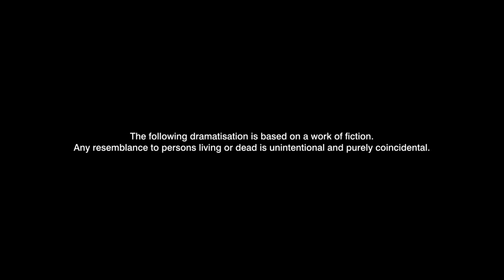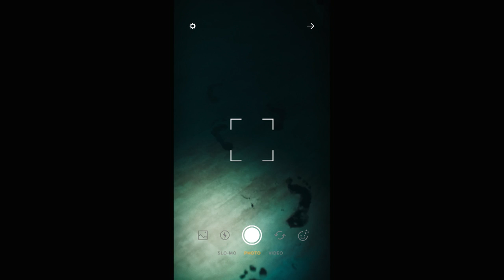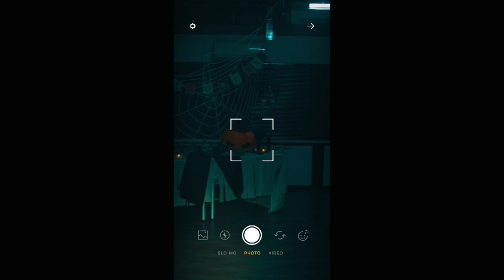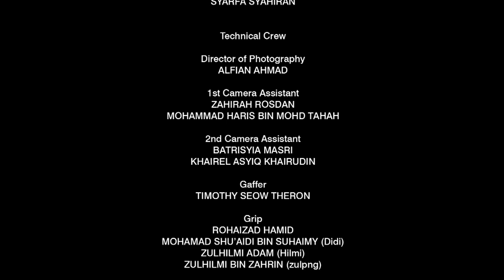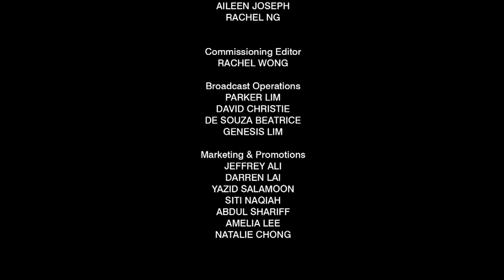After Dark S2 (NC16) EP4 - Imprint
No Children under 16. Suitable for persons aged 16 and above.

A series of gruesome murders said to be the doing of an Orang Minyak is causing a countrywide panic. ASP Indra Rao however believes it's just a folk tale. But when one man claims he is the Orang Minyak and is looking for two more victims, ASP Indra is forced to believe in order to save her daughter from being one of them. Now trapped in a city locked down by a crippling power outage, ASP Indra has to stop the orang minyak once and for all...

Want more content from 'After Dark'? Download the meLISTEN app to hear more horror stories of 'After Dark' in a 10-episode podcast.